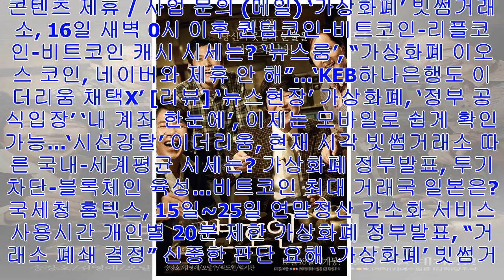[Breaking News]영화 '변호인', 누군가의 인생을 뒤바꾼 변곡점이 된 사건... 다시금 '화제'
영화 포토 슬라이드 기사최종편집: 2018년01월15일 17시55분    /    김은지 기자  [톱스타뉴스=김은지 기자]  영...